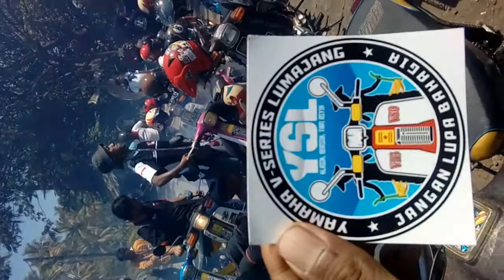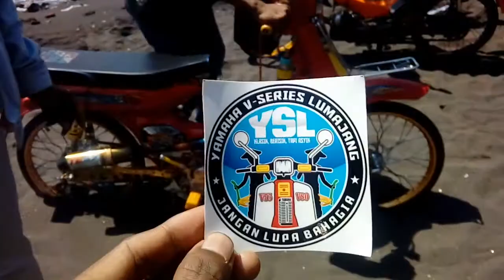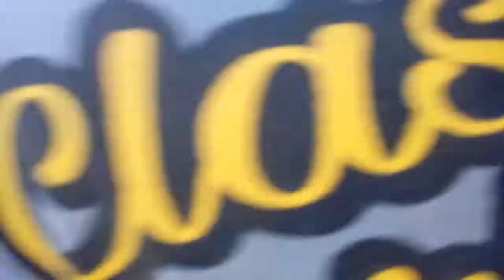Yamaha vseries lumajang road to kopdargab YMC BANYUWANGI yang ke5 gass nganti moncrot